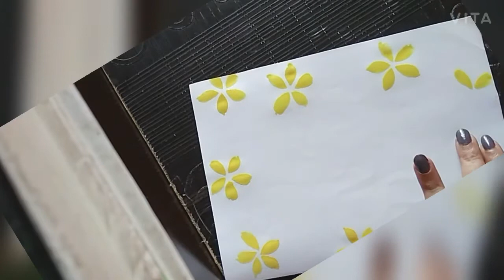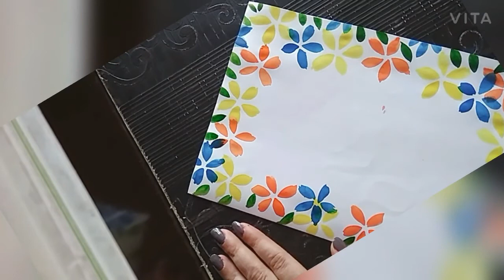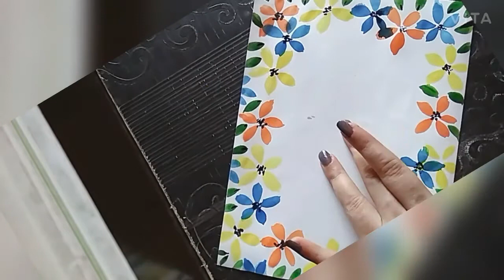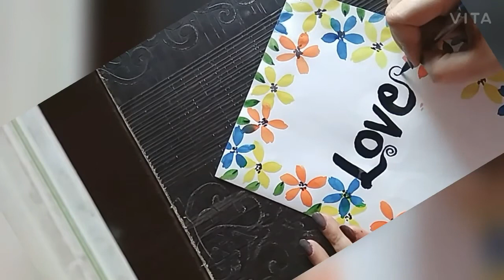Loose watercolor flowers and creative font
This is a small tutorial about painting loose five-petal flowers in watercolour. I have used camel watercolours, sable hair round and flat brushes. The paper used here is catridge paper.  It is appropriate for beginners who want to try their hands at watercolours. It also has a font painted with a flat brush and watercolours.
# watercolour flowers
yellow flowers
flower painting
how to paint flowers in watercolour
# how to do watercolour
watercolour painting